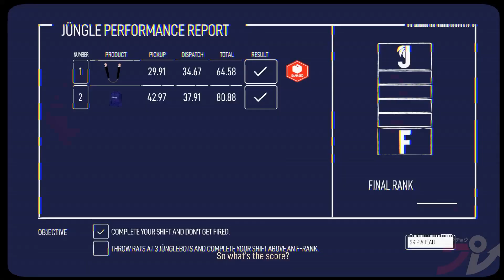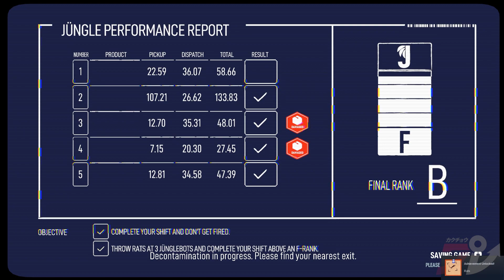The Last Worker: FULL WALKTHROUGH | PART 3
Here's part 3 of our Last Worker walkthrough, detailing Chapter 3 of this VR adventure game saga about the literal last worker on the planet.

The Last Worker is an immersive narrative adventure centered around a lone worker’s last stand in an increasingly automated world, with a unique blend of work simulation and stealth strategic gameplay.

The game is set in a lonely, oppressive but strangely beautiful environment, with characters designed by comics legend Mick McMahon.

Kurt works for the world’s largest retailer and is forced to choose between capitalism or activism. Having dedicated his life to work, Kurt’s loyalty is put to the test when a group of activists ask him to dismantle Jüngle from the inside.

Aboard his corporate issued flying JünglePod and armed with his multi-purpose JüngleGun, Kurt dispatches countless products from a fulfilment centre the size of the sunken city of Manhattan.

Kurt (voiced by Ólafur Darri Ólafsson) has dedicated his life to Jüngle, with only his co-bot, Skew (Jason Isaacs) to keep him company. But when S.P.E.A.R., a group of activists, asks Kurt to help dismantle Jüngle from the inside, Kurt is forced to discover his employer’s dark underbelly.

The Last Worker delivers an emotional, thought provoking and inspiring story with rich characters performed by an all-star cast starring, Jason Isaacs, Ólafur Darri Ólafsson, Clare-Hope Ashitey, David Hewlett, Zelda Williams and Tommie Earl Jenkins.